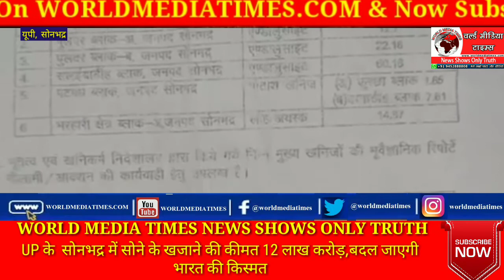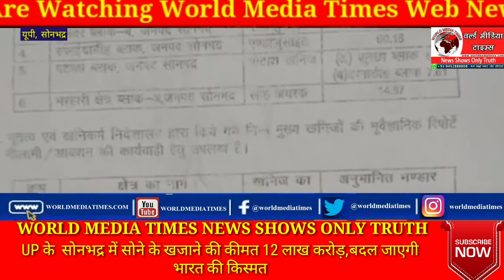UP के सोनभद्र में सोने के खजाने की कीमत 12 लाख करोड़,बदल जाएगी भारत की किस्मत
अकूत धन-संपदा के साथ भारत को कभी सोने की चिड़िया कहा जाता था लेकिन बदलते वक्त के साथ अलग-अलग आक्रमणकारी खजाना लूटते रहे। कभी मुगलों ने खजाने पर नजरें गड़ाईं तो कभी अंग्रेजों ने लूट को अंजाम दिया।  भारत की संपन्नता का अंदाजा उत्तर प्रदेश के सोनभद्र जिले में खनिजों की बड़ी मात्रा से लगाया जा सकता है। कई वर्षों से हो रही खनिज तत्वों की खोज के बीच जमीन के भीतर करीब 12 लाख करोड़ रुपये के छिपे सोने की बात सामने आई है। जिले के कई भू-भागों में हेलिकॉप्टर से  भू-भौतिकीय सर्वे किया जा रहा है। इस सर्वेक्षण में कुछ खास उपकरणों के सहारे सोने की लोकेशन का पता लगाया जा रहा है। इन उपकरणों का कुछ भाग हेलिकॉप्टर के नीचे लटका रहता है जो कि जमीन की सतह से 60-80 मीटर की ऊंचाई पर उड़ते हुए सर्वेक्षण करता है। वैसे ये कोई पहला मौका नहीं है जब खनिजों के इतने बड़े भंडार का पता चला हो। दक्षिण अफ्रीका में सोने की खदानें इसे 'सिटी ऑफ गोल्ड' का दर्जा दिलाती थीं। अब सोनभद्र की सोन पहाड़ी में बड़ी मात्रा में सोना पूरे विश्व की निगाहों में चमक उठा है। साल 2018 में एक ख़बर आई थी कि ऑस्ट्रेलिया में खदानों के खनन के दौरान सोने की दो चट्टानें मिलीं। इनकी कीमत 80 करोड़ रुपये आंकी गई थी। ऑस्ट्रेलिया और दक्षिण अफ्रीका की खदानों की फेहरिस्त में सोनभद्र का भी नाम अब पीली चमक से खिल उठा है। अभिलेखों के मुताबिक, सोनभद्र में सबसे पहले 1980 के दशक में सोने की खोज की गई थी। इसके बाद दूसरी बार कोशिश 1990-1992 में की गई। इस दौरान सोने की जगहों को चिह्नित किया गया था। तीसरी और चौथी कोशिश 2005 से 2012 के बीच की गई। भू-भौतिकीय सर्वे के दौरान पता चला कि सोनांचल की पहाड़ी में सोने के साथ लोहा सहित भारी मात्रा में दूसरे खनिज भी दबे हैं। जिले के कई भू-भागों में हेलिकॉप्टर से भू-भौतिकीय सर्वे जारी है।